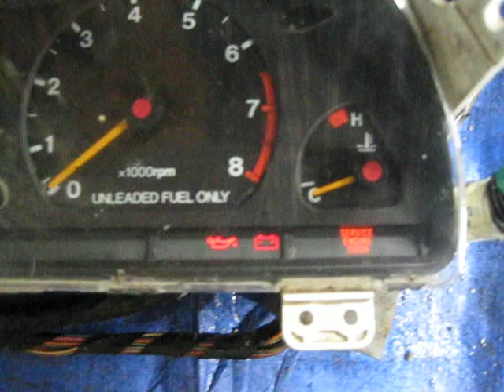oil light goes out while cranking. 1.0 metro engine